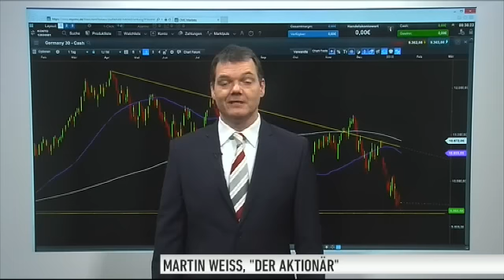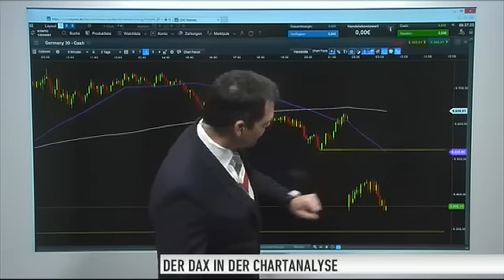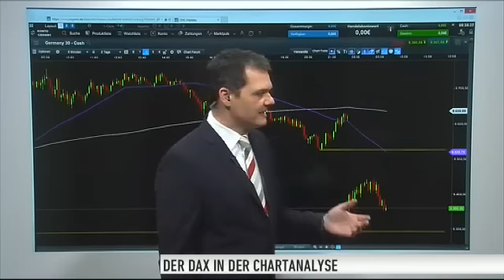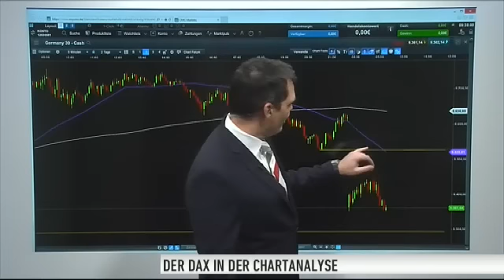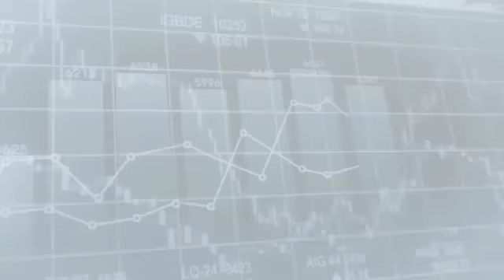Trading Tipp - DAX: auf Gegenbewegung spekulieren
Das Öl ist am Mittwoch ausschlaggebend dafür, dass der DAX ins Bodenlose fällt. Fundamental bleibt das Umfeld schwierig, für Charttechniker und Trader bietet die hohe Volatilität allerdings einen Festschmaus.